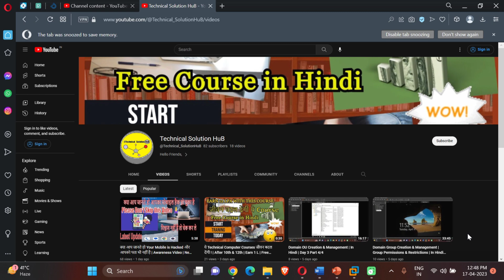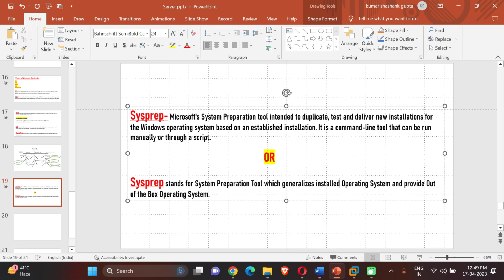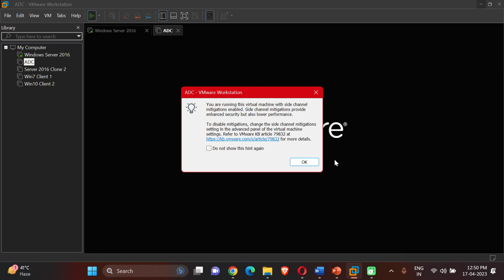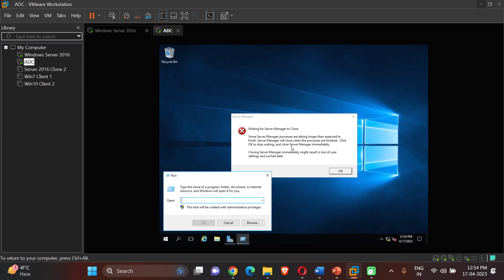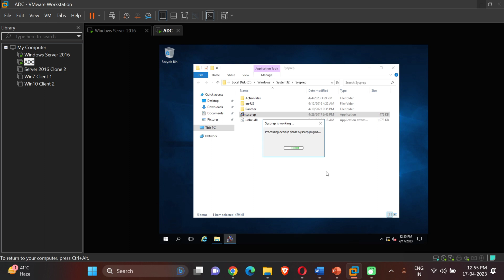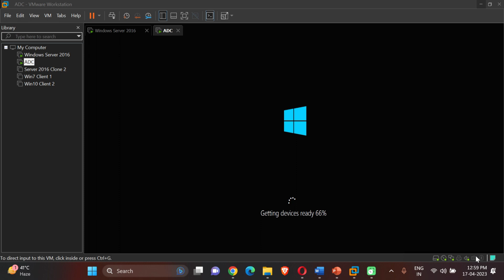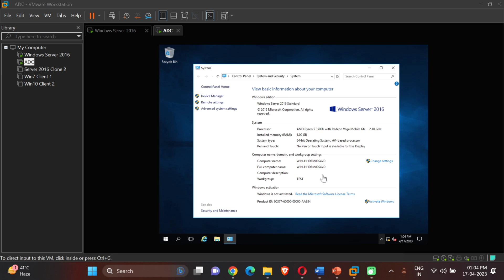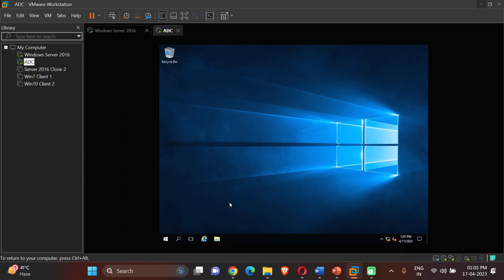What is Sysprep | Preparing a system using Sysprep | MCSA in Hindi | Day 4 Part 4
Hello All,

Welcomed to all of you on my channel Technical_SolutionHuB.

Here we are learning Windows Server 2008, 2012, 2016, 2019 and 2022. Covering MCP and MCSA Content and industry require topics. Also cover toubleshootings videos and Interview related questions.

In this video we have covered below points.

What is Sysprep ?
How to perform sysprep to prepare windows server ?

In the next video we will cover Installation of ADC, RODC, CDC, Domain Tree

Hope you all enjoyed this video and find useful.

Thanks

| After 10th or 12th & for Non-Technical Graduate ( Bsc, Bcom, BA) or after any Diploma | Earn 1 L | Free Online Course |"